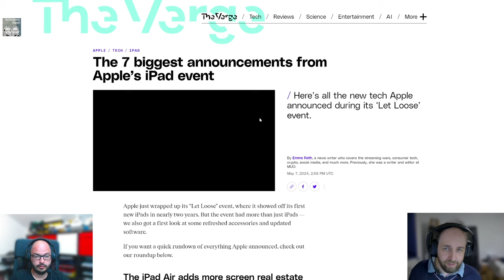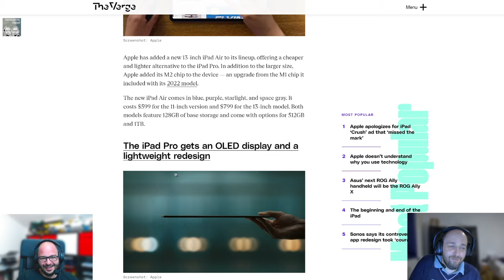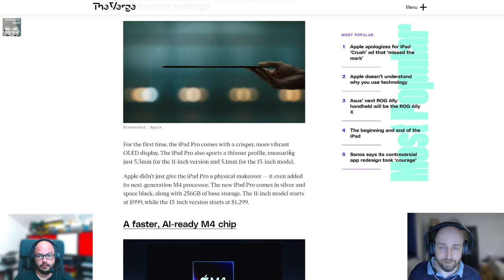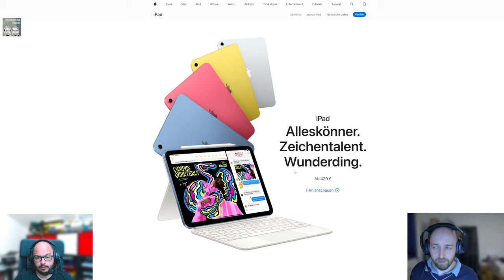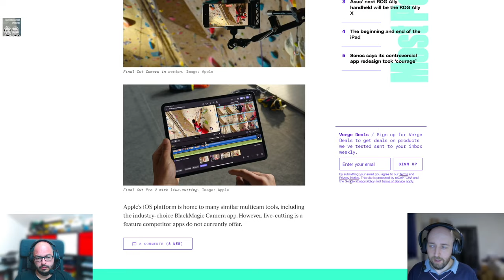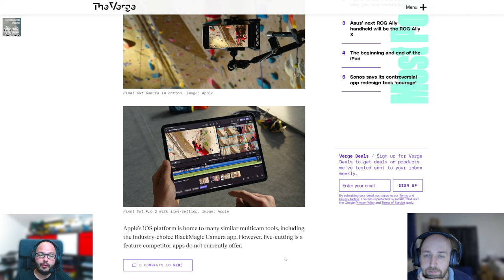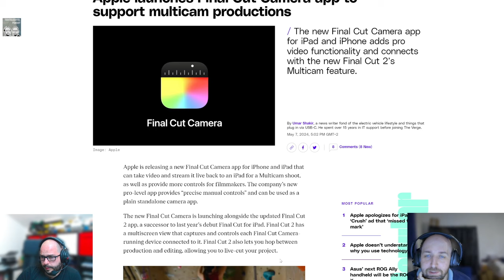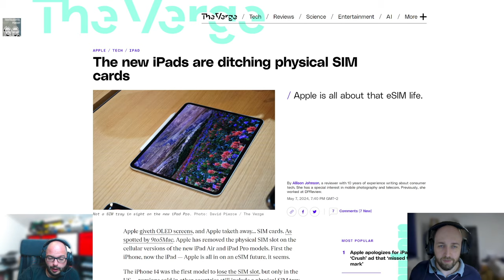Techtelmechtel Episodenausschnitt: neue Apple iPads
Apple hat die Woche neue iPads vorgestellt. Alex und Clemens gegen ihren Senf auch dazu ab.